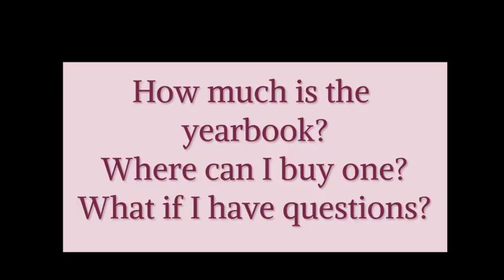Yearbook Gia and Finley